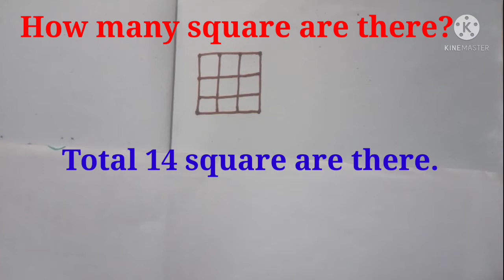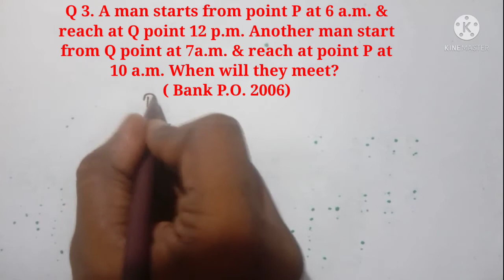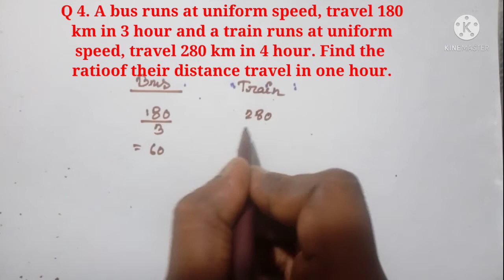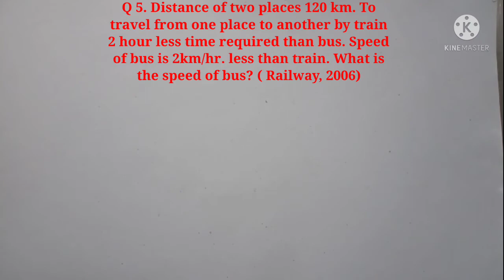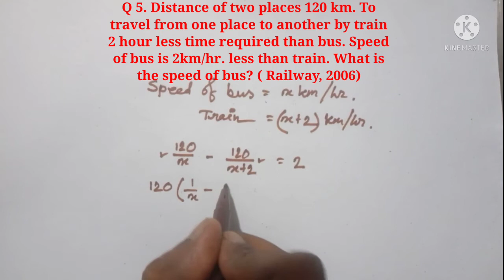Shortcut Trick Of Time And Distance For Railway NTPC Exam | SBI Clerk Math Shortcut Trick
This video shows the basic concept of Time_and_Distance which is very helpful for WBBSE, ICSE & CBSE Board class X student, all kind of govt job preparation like RRB_GROUP_D, RRB_NTPC, BANK_PO, SBI_CLERK etc.

Also it is useful for ITI_STUDENT.